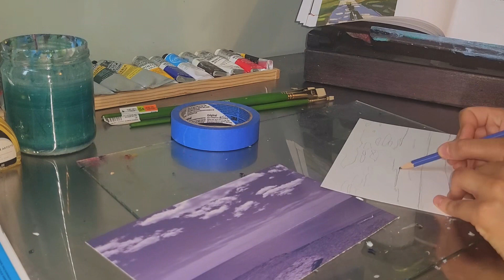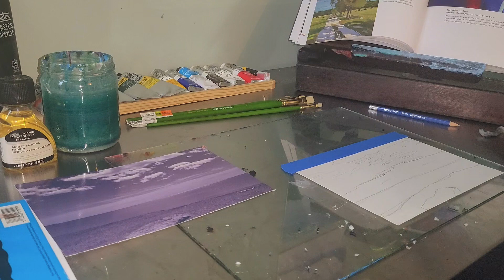Night Time Painting: Simple shapes painting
Night Time Painting: Simple Shapes.

Thank you for joining me on a peaceful night time painting session.

Art Supplies:

🎨 Liquitex Ivory Black & Titanium White

🎨 Windsor & Newton Mars Black

🎨 Artist’s Loft Firenze Bright Bush Size: 2, 4, 6

🎨 Canson Multi Media Pad

The Landscape Painter’s Workbook (Amazon)

Music (VLLO):
Pass Days
Kalimba In The Rain
Sunset